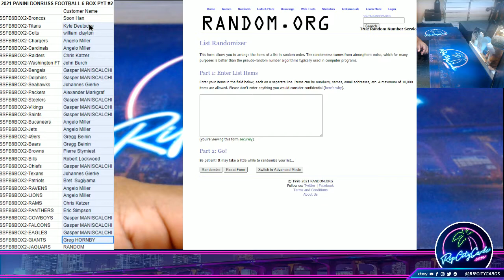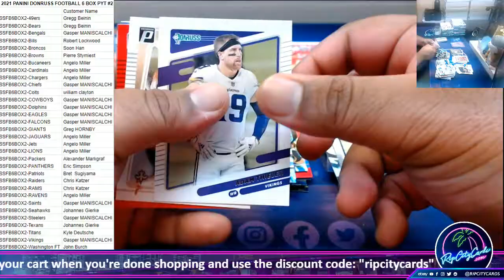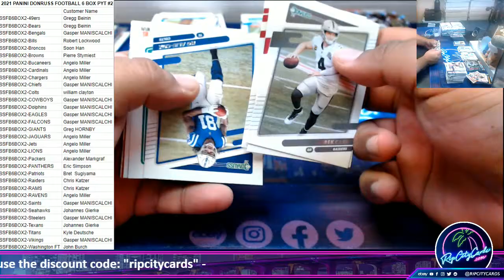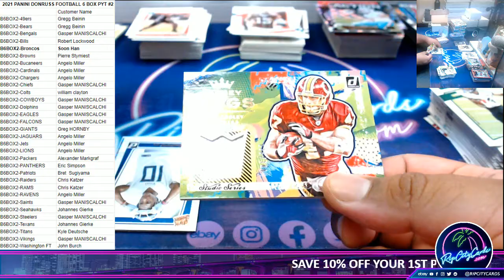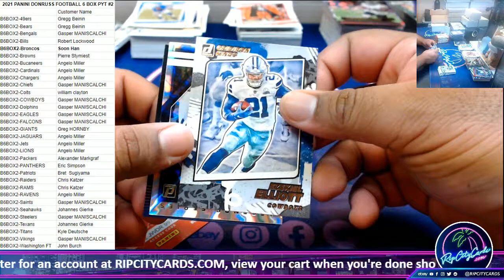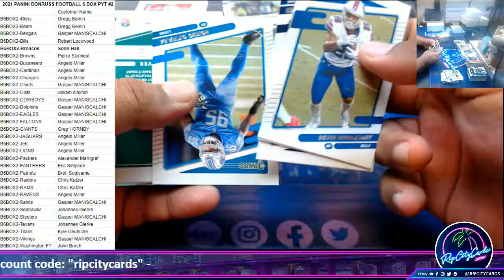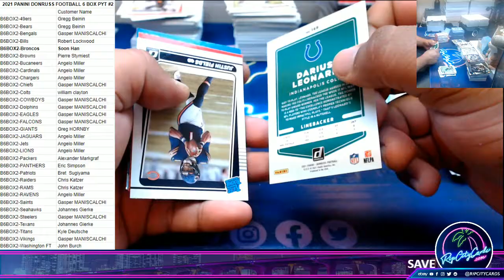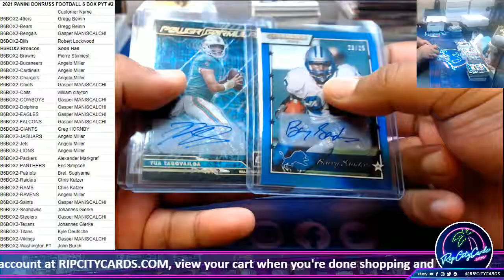2021 PANINI DONRUSS FOOTBALL 6 BOX PYT #2